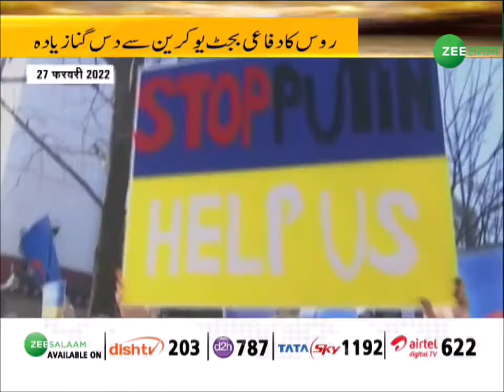Russia Ukraine War | रूस- यूक्रेन के बीच महायुद्ध शुरु , अब होगा ये | Latest Update | Ukraine Crisis